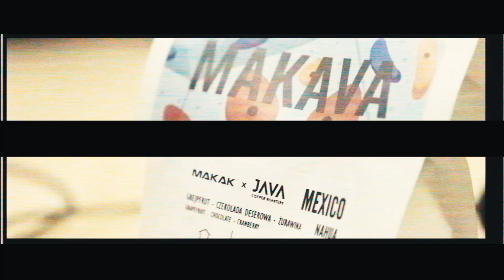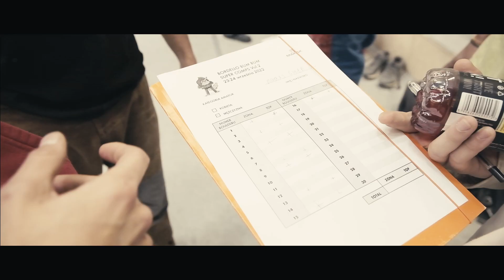Bordello Bum Bum Super Comps Vol.2 - 23-24.09.2022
Była świnia, była rura, był plujący lawą essometr. Jeden wielki burdel!
I najważniejsze: czterdzieści wyjątkowych baldów od czwórki: Romanowski, Oleksy, Pracownik i Wątroba.
Czyli BORDELLO BUM BUM SUPER COMPS VOL.2
Jeszcze raz gratulujemy najlepszym zawodniczkom i zawodnikom!
W kategorii dachowców najczęściej topowali:
1. Елена Орловская (25T, 26Z);
2. Katarzyna Zygo (24T, 26Z);
3. Jo Saniewska (23T, 27Z);
oraz
1. Krzysztof Połowniak (28T, 30Z);
2. Marceli Grabowicz i Rafał Kaszubowski (28T, 29Z);
4. Paweł Burda i Wojciech Dojlida (28T, 28Z).
W kategorii rasowców:
1. Maja Oleksy (3T9);
2. Barbara Wójcik (2T4);
3. Maria Lipkowicz (2T6);
oraz
1. Olaf Malinowski (3T11);
2. Slava Krasnoperov (2T8);
3. Piotr Oleszczuk (1T3).
Dziękujemy sędziom zawodów: Bartosz Jaroszewicz i Wawrzyniec Zakrzewski.
Dziękujemy sponsorom za super nagrody: Uniwersytecki Klub Alpinistyczny /UKA , Polar Sport , SCARPA , Made By Diet , Black Diamond/CRAGmagazine , mesh , Mano Climb , AIX holds , T-WALL Holds Polska , Hash One , Heartbeat  , AGREST , Varapo , Wings Chalk Polska , Baton Warszawski  oraz fritz-kola . JAVA Coffee Roasters dzięki za wyjątkową Makavę
Zdjęcia: Damian Trojan  i Marcjanna Lelek , montaż: Damian Trojan
Bum Bum! Do następnego!